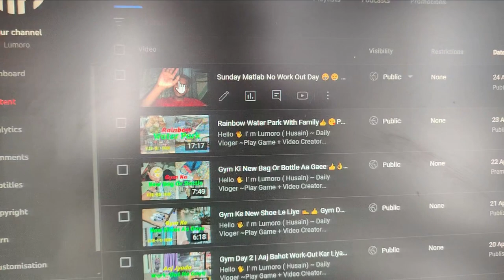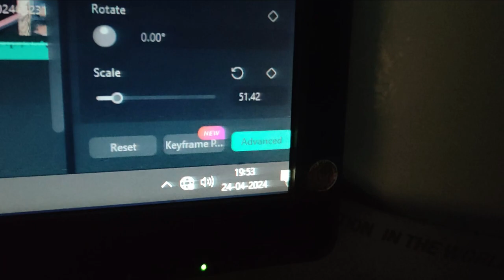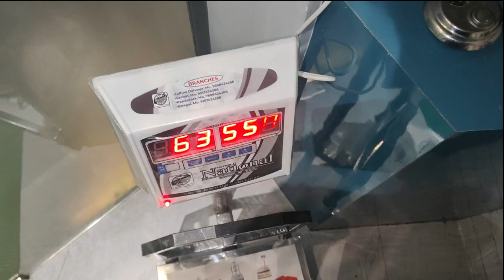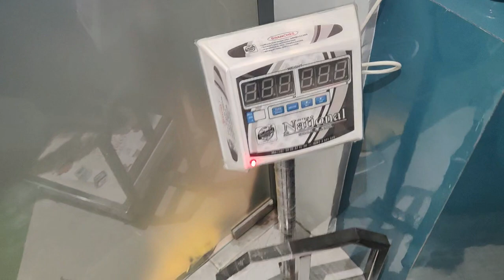Weight Mera 70 Kg Ho Gya 😓☹ V-(84/1000)